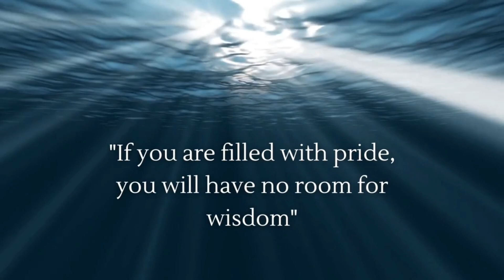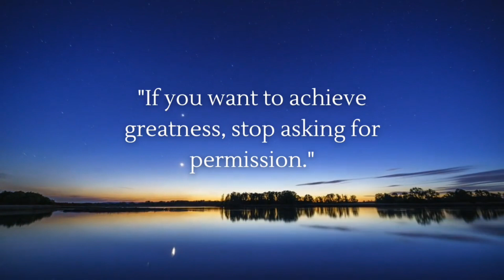💙 10 Powerful Quotes that will Change Your Life | Life lessons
🤍 Daily motivational, inspirational and deep quotes about life, life lessons, succes, health, self love, love, toxic love, breakup, anxiety, healing, friendship, and personal growth.

💕 Here to Inspire

HealingLifeQuotes